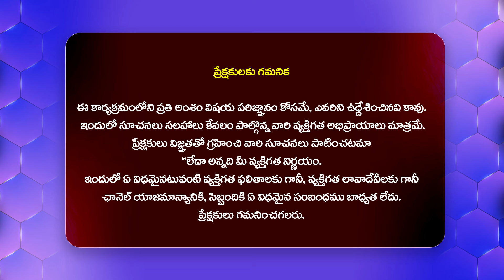BJP MP Raghunandan Rao Visited Tirumala Temple